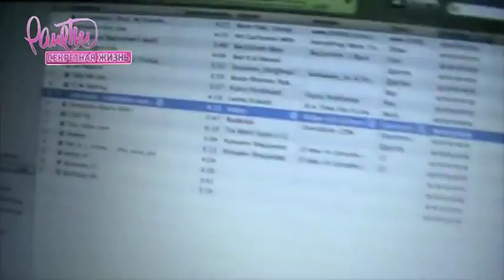Ранетки. Секретная жизнь. 2 сезон 6 серия